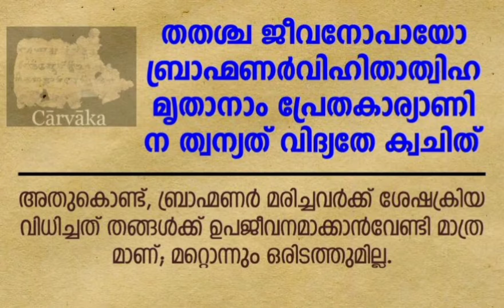ചാർവാകൻ 6 l Kannan Meloth l Idaneram Insights l